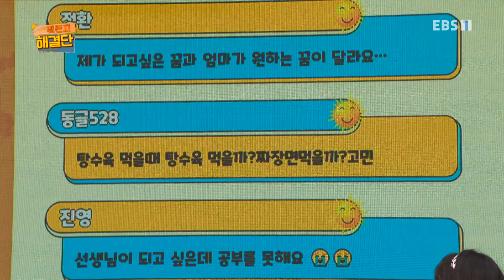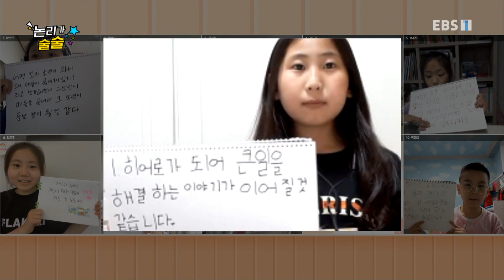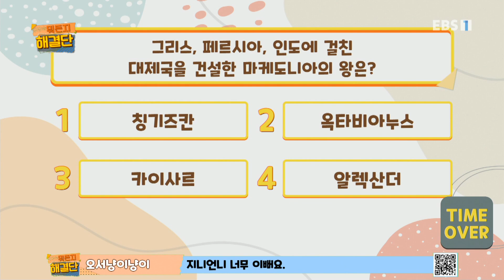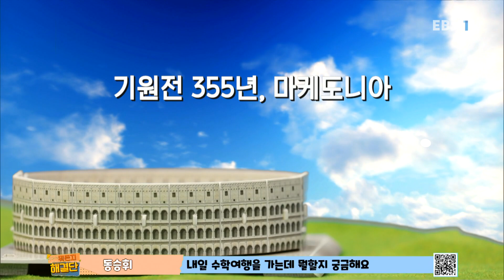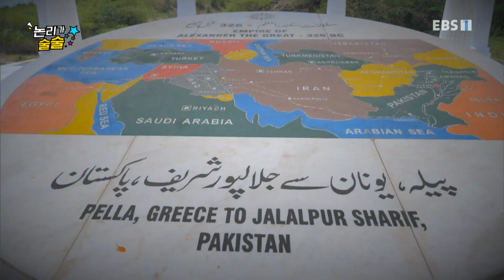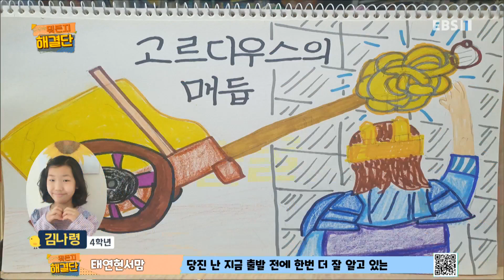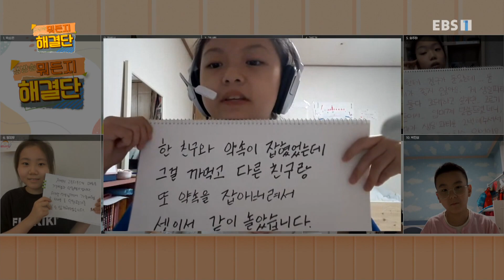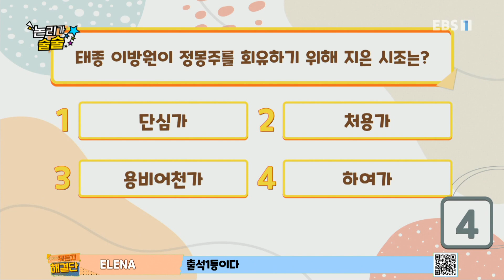생방송 뭐든지 해결단 - 149화- 논리가 술술 '고리디우스의 매듭?'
149화- 논리가 술술 '고리디우스의 매듭?'